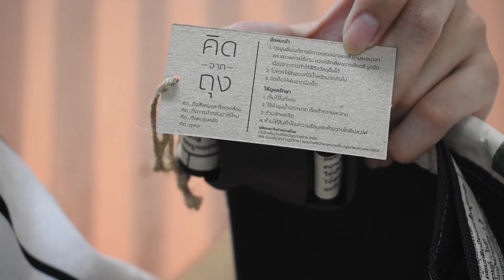รีวิวกระเป๋าจากถุงปูน "คิดจากถุง" กระเป๋าคาดอกจากถุงปูน รักษ์โลก - รีวิวของ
รีวิวกระเป๋า "คิดจากถุง" กระเป๋าคาดอก Tiger Messenger Bag
ใครสนใจลิงค์นี้เลยครับ
ช่องทางการติดต่อ
ติดต่อรีวิวสินค้าหรือโฆษณาได้ที่
รีวิวกระเป๋า คิดจากถุง กระเป๋าคาดอกจากถุงปูน รักษ์โลก SCG